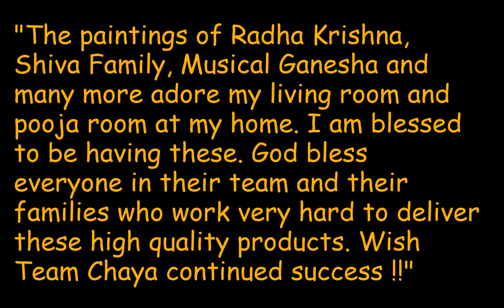Customer Ashwin's Chaya gallery collections